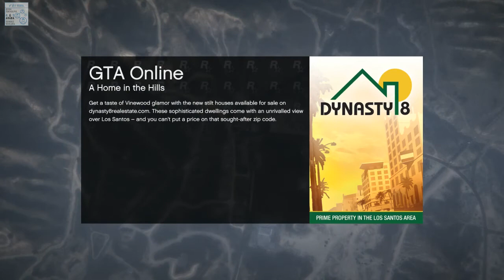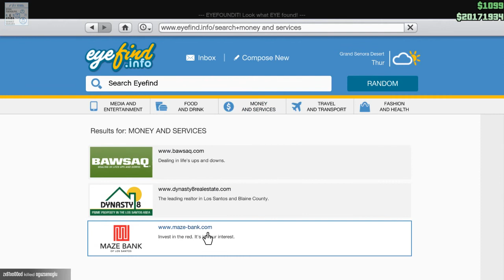GTA5 Lamar görevleri(fazla miktarda troll içerir)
Özgür abinin lamar görevlerini trolluyoruz